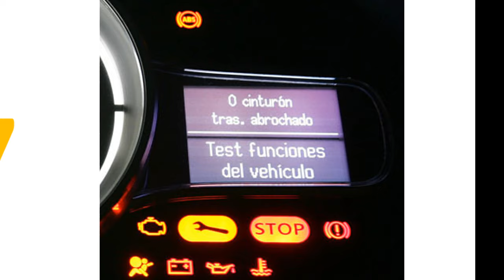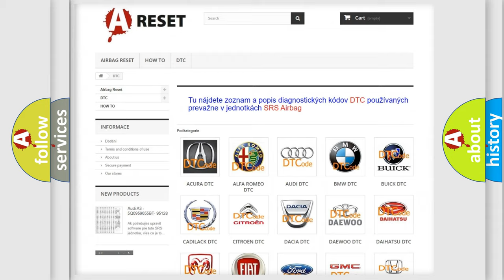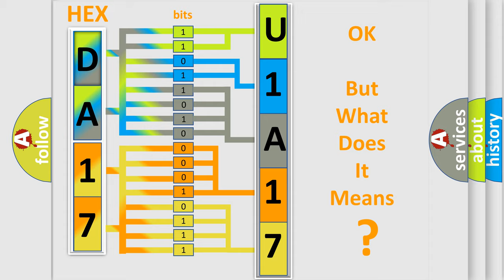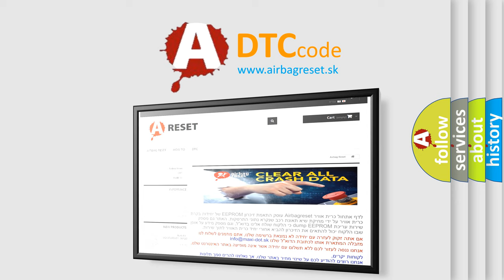DTC Alfa-Romeo U1A17-87 Short Explanation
Contents:
0:21 Basic DTC analysis according to OBD2 protocol standard.
1:48 Insight into programming
2:58 A diagnostically understandable description of the Diagnostic Trouble Code
3:05 Basic error definition

Make:
Alfa Romeo
Code:
U1A17-87
Definition:
Esem (Engine Sound Enhancement Module)-Missing Message
Failure Type:
Missing Message